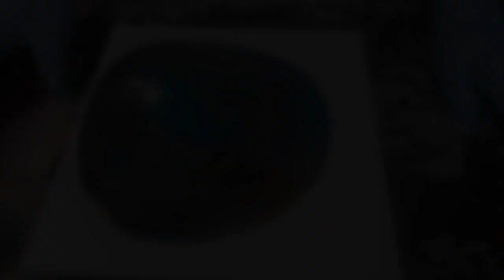Incredibly UNIQUE Straight Pour Painting COMB SWIPE / Acrylic Pouring Metallics in Motion 9/10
Welcome! This is my first attempt at the straight pour comb swipe technique!  Holy moly, I didn't think I would get such AMAZING effects and patterns using a comb, but I did, and I'm thrilled with the results! Art is subjective and one of the mot fascinating things is that we all have different perspectives, so what I see, you may not.

COLOURS USED:
🖌 FolkArt ANTIQUE GOLD
🖌 FolkArt Color Shift BLACK FLASH
🖌 Craft Smart AQUAMARINE BLUE

POURING MEDIUM:
2:1 ratio=
2 parts paint
1 part Zinsser Latex Extender (very fluid)
No water added